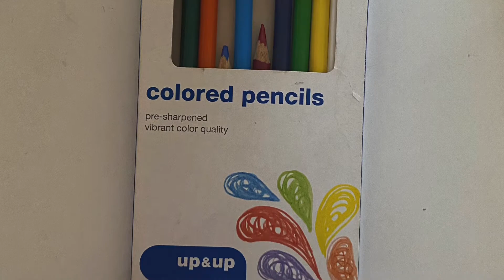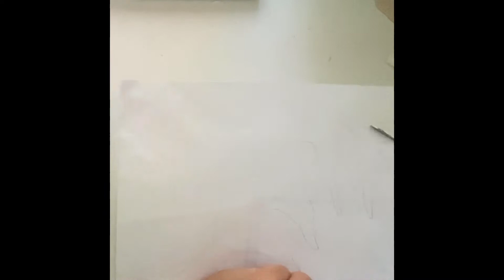Arts & Craft Chicken